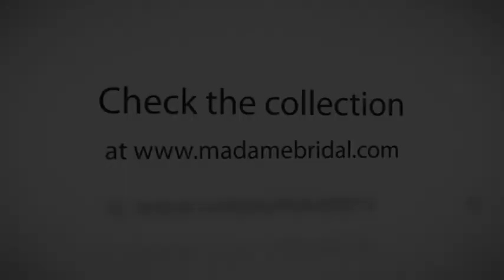Jovani 30062 Prom Dress | Madame Bridal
Wear a Jovani Prom Dress this year!